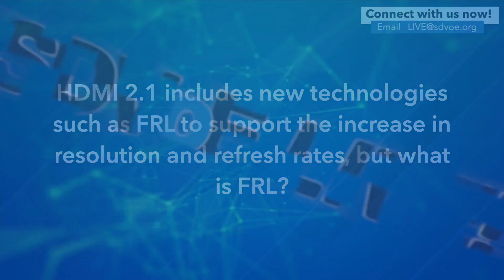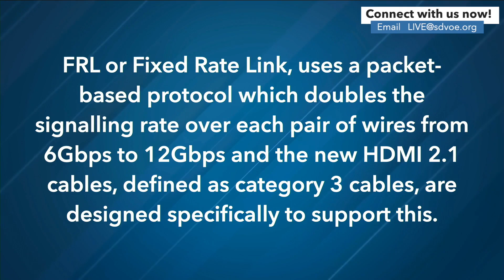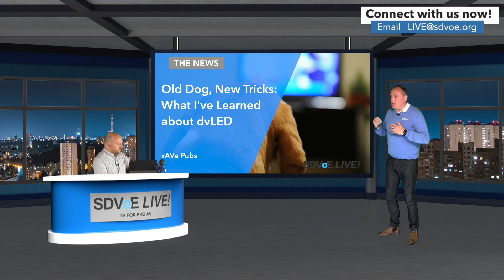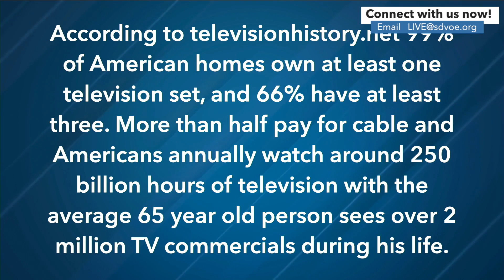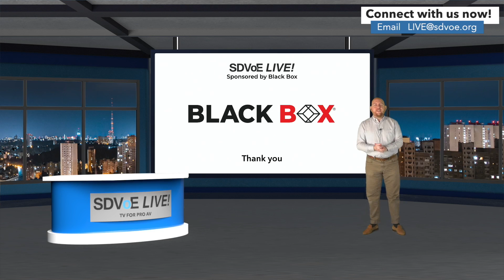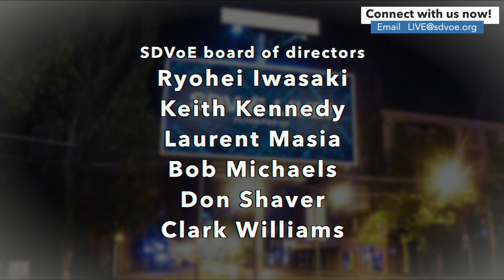SDVoE LIVE! S2 Episode 14 - More TVs! Bigger TVs!!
What would you call a big TV?  75 inches? 100 inches?  How about 13,000 inches?? Our guest Chris Chinnock from Insight Media will join us as we talk about large format displays, particularly direct-view LED, and the bright future for this technology in our industry and beyond. We'll talk about where these displays can take pro AV, and what it takes to deliver images to screens that large.

Guest

Chris Chinnock, Insight Media, President

Chris Chinnock is the President of Insight Media located in Norwalk, Connecticut. He is also the Executive Director of the 8K Association.
Insight Media is a consulting company focused on the latest technologies in the pixel pipeline – from content creation to display for consumer and professional applications like consumer electronics, broadcast, cinema and ProAV.
Mr. Chinnock started Insight Media in 1998 with a subscription-based newsletter.  In 2014, he sold his publishing operation to Meko and still contributes to the consolidated newsletters, published He and his team have authored dozens of technology and market forecast reports over the last 20+ years covering emerging projection and flat-panel technology, markets and applications.

Make sure to watch Season 2 of SDVoE LIVE! in real-time every second Tuesday at 1 p.m. ET! Our show is broadcasted live in the SDVoE Academy, on Twitter, LinkedIn, the LAVNCH Platform and right here on our YouTube channel.

To watch in SDVoE Academy and participate in our live chat, make sure you register prior to our next show

To sign up for show reminders from our team, add your name to our email list today

We can't wait to see you at our next show!